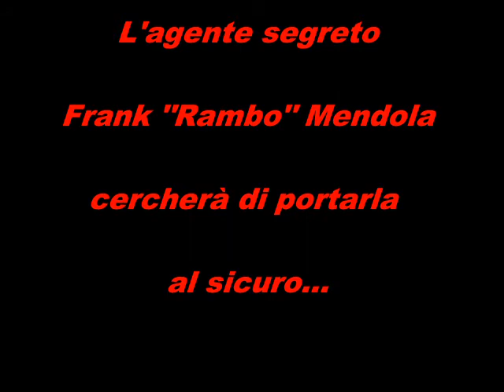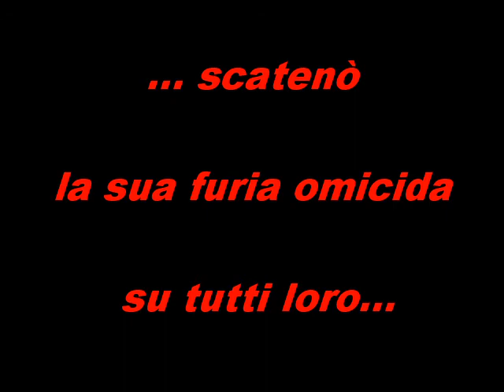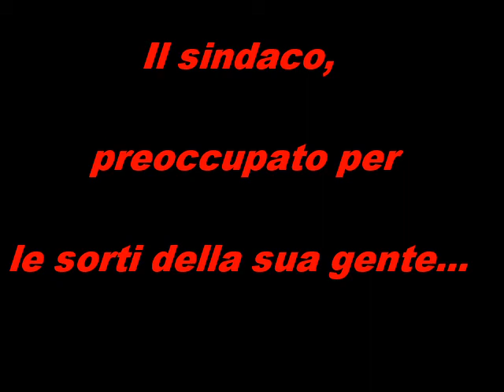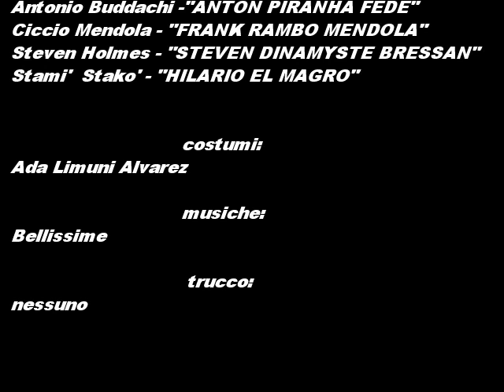C'ERA UNA VOLTA A RIACE - (trailer)